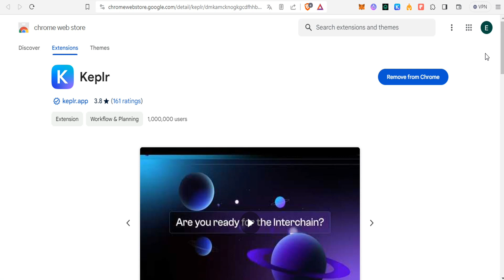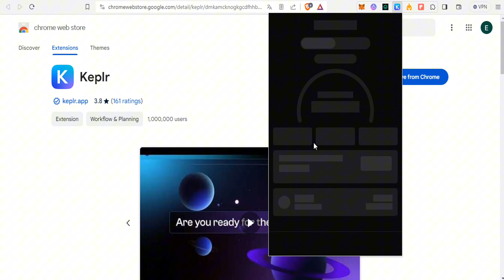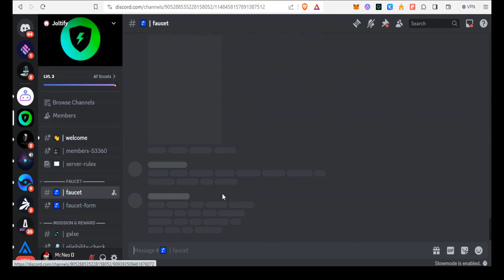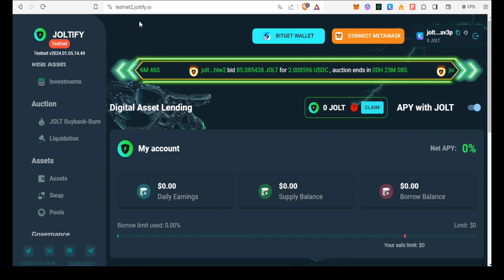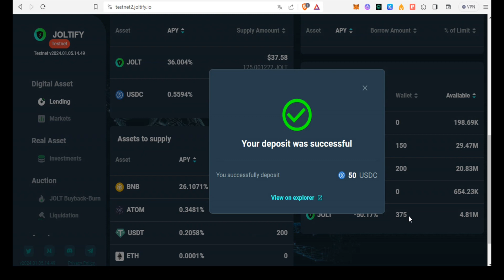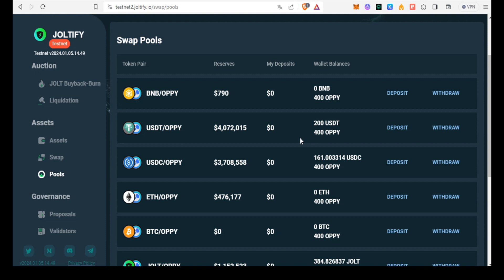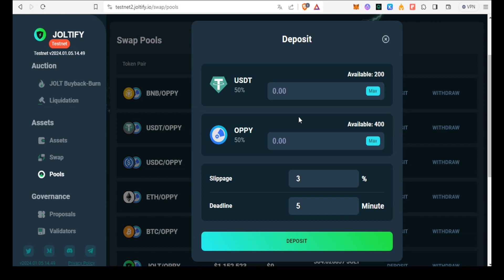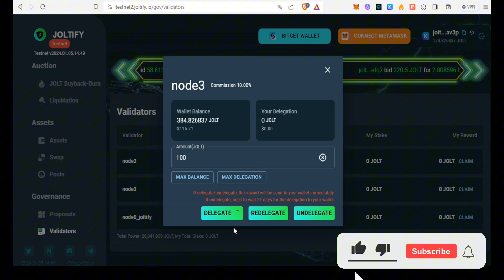JOLTIFY FINANCE 100% GUARANTEED TESTNET IN COSMOS ECOSYSTEM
Amazing testnet in cosmos ecosystem try it now

!Attention!
Do not  forget that the videos shown on this channel are educational and not investment recommendation

joltify testnet / testnet joltify / cosmos testnet / testnet / airdrop / crypto